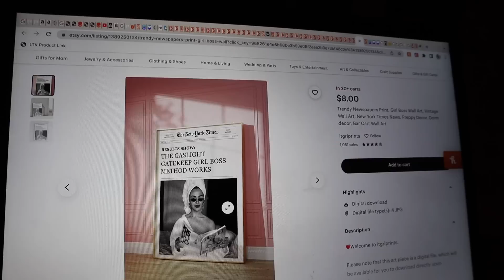VLOG: chill friday night in, NEW APARTMENT POOL TOUR, + birth control chat..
welcome back to another vlog! today i show y'all my NEW apartment pool and I have a productive day before enjoying a chill friday night in. hope y'all enjoy xoxo!